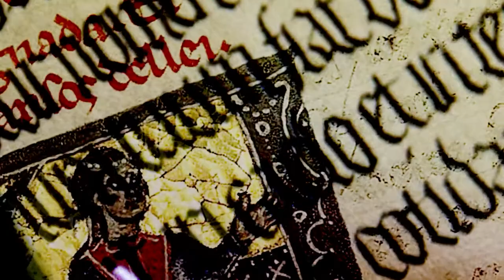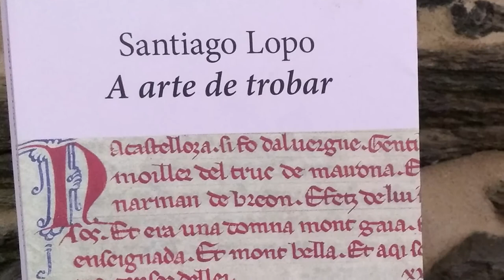Booktrailer A arte de trobar - Santiago Lopo